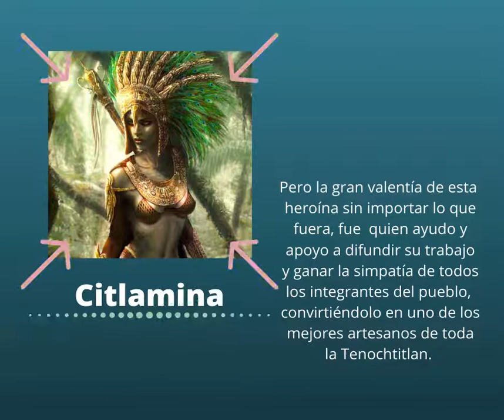10 de septiembre de 2020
Tecpátl